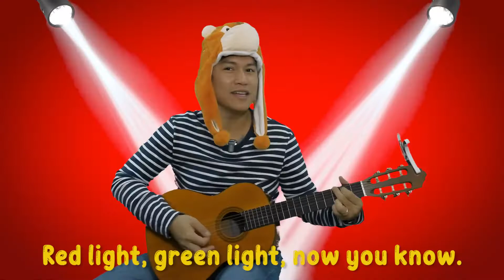Time to play: Red light, Green light.🚦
Palo Alto Academy Bilingual Montessori is a preschool that embraces the pedagogy of Montessori education while promoting openness and an acceptance of multiple cultures and values. Our diverse staff teach in English, Chinese (Mandarin), and Spanish. We encourage independent, self-paced learning with a focus on students’ interests in order to foster a love of learning.

We are currently accepting students (2-6 years old) for our in-person and online classes.